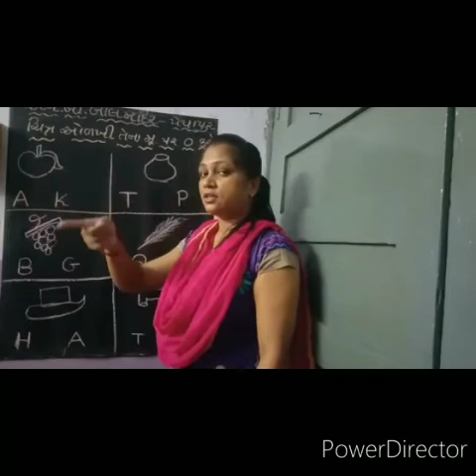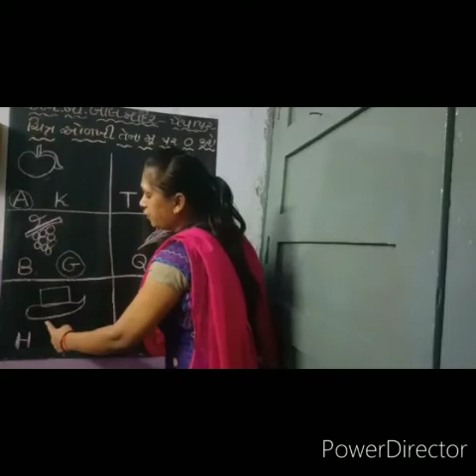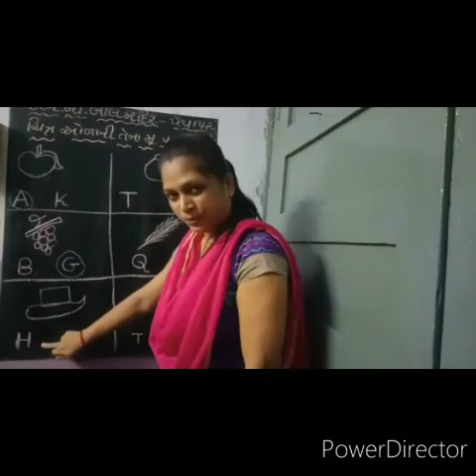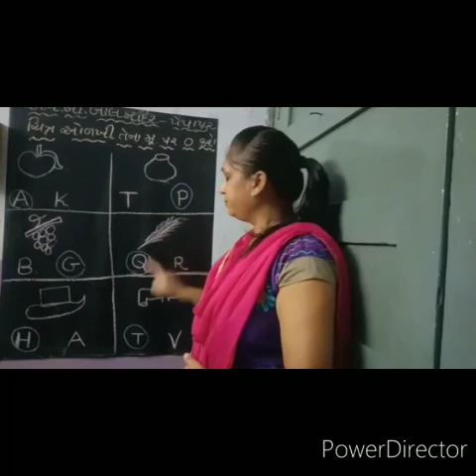Online Learning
Teacher name:Ashviniben
                 Std:Kindergarten
                 Sub:English
                          Paet-1